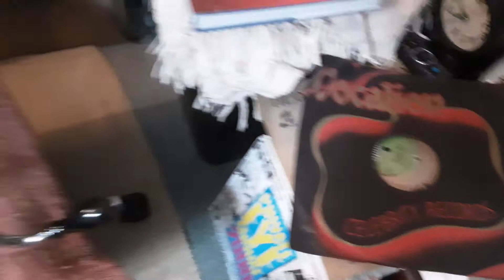Up From Somerset sung by John Buckley Bass Rare 78 rpm shellac record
Here's Up From Somerset sung by John Buckley Bass Rare 78 rpm shellac record.

1913 parlour ballad with words by Frederick Weatherly and music by Wilfred Sanderson. The song has been used in several advertisements.

the words were written by West Country lawyer - and extremely prolific lyricist - Fred Wetherly. Wetherly was born in 1848, and in 1851 as little more than a babe in arms he was taken to the Great Exhibition in London's Hyde Park; it was this which inspired the song, and contributed to the West Country's wurzel image. The music was composed by Wilfred Sanderson. The melody lends itself to parody, and with the words slightly altered, it was at one time used by the Coates Cider Company for a TV advertisement.